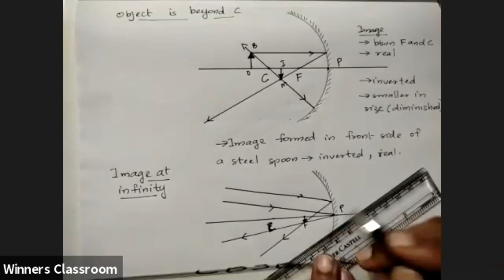image formed by concave mirror| ray diagram and explanation